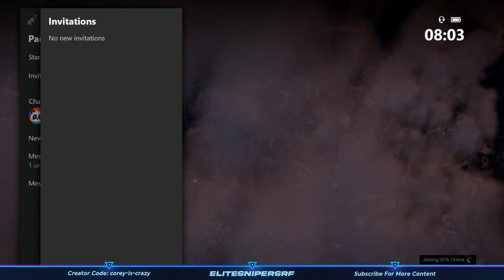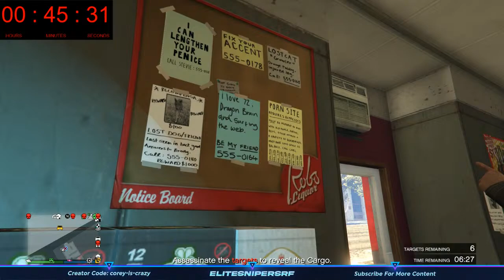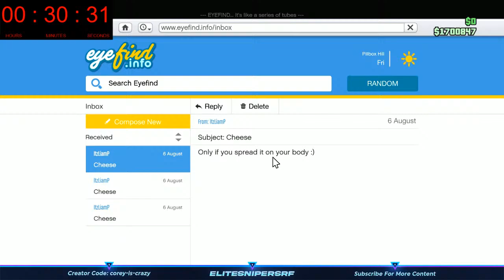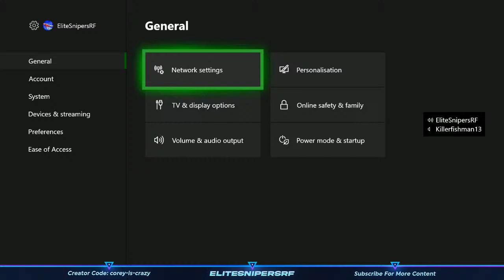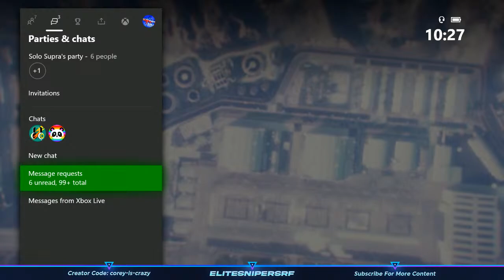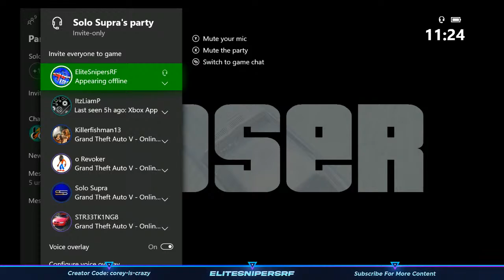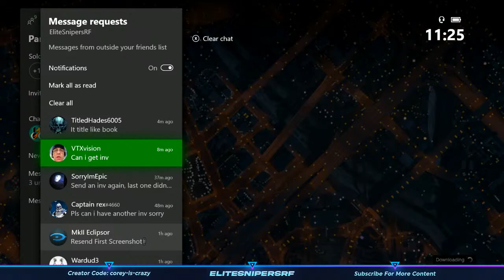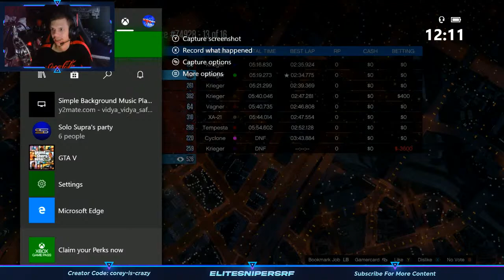🔴 *NEW* Lucky Wheel Podium Car Reset, NEW DLC TRAILER TODAY (GTA 5 Online Discounts Update)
🔴 *NEW* Lucky Wheel Podium Car Reset, NEW DLC TRAILER TODAY (GTA 5 Online Discounts Update) today with have the podium car reset or as we think it is they could be leaving the same car on the podium for another week make sure if you havent already hit that like button and subscribe with post notifications as i do stream daily here on the channel

Shout Out To The Leakers Below

Streamer Squad

Become A Member Of EliteSnipersRF Today By Clicking The Join Button Next To The Subscribe Button Or If Your On IOS Then Of Course Click This Link Down Below Thank You

Please No Swearing Being Racist Or Being Mean In The Comment Section And NO Self Advertising Thank You

☛ FORTNITE/ROCKSTAR GAMES EMPLOYEE'S READ! ☚